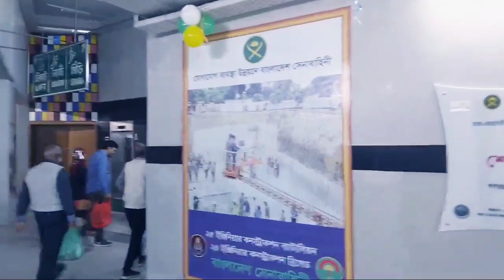দৃষ্টিনন্দন দেশের একমাত্র ডিজিটাল এবং সর্ববৃহৎ আন্ডারপাস🌉🌉সুরসপ্তক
Voice & Edit: M Shimanto Shishir